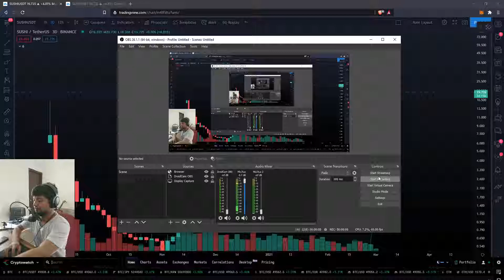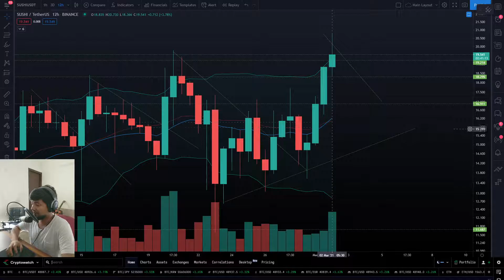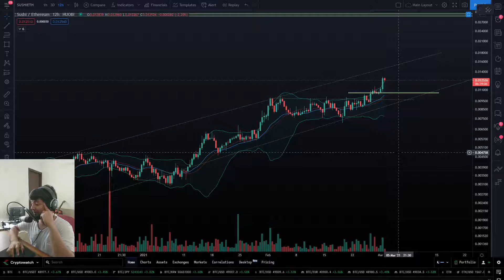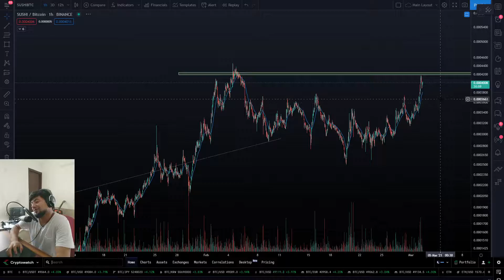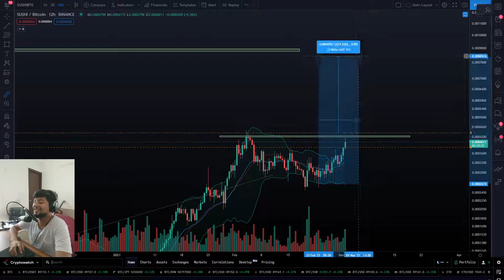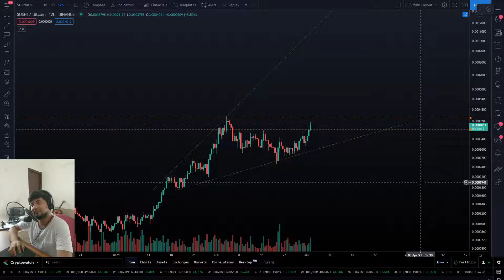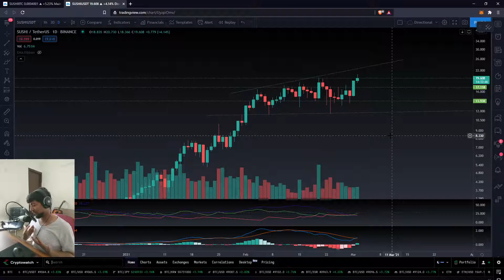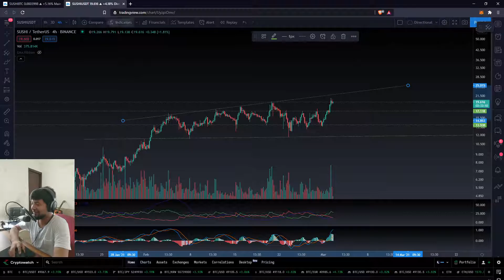SUSHI - TIME TO PAY ATTENTION | MAJOR UPSIDE COMING UP!! Is SUSHI a better investment than Ethereum?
Sushiswap breaking above it's ATH was a pretty much likely situation as BTC and ETH did that 24h ago. Where will the price go? Let's try to find out!
This video is a follow thru to the previous comprehensive analysis on SUSHISWAP, one of the major defi trending coin.
It's been a week since previous analysis, time for some updates on the situation.
Profits = Yours
Losses = Yours